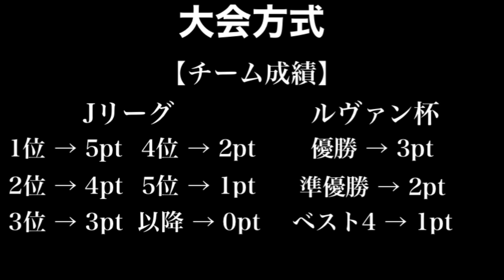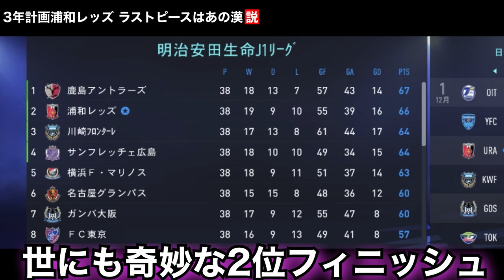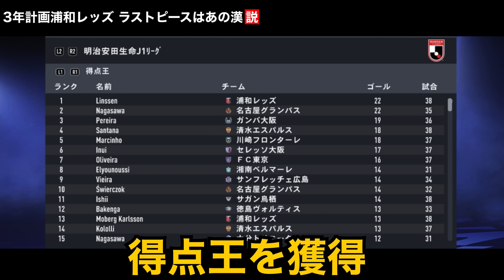浦和レッズ ラストピースは"あの漢"しかいない説【FIFA22】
俺たちの#杉本健勇

▶︎動画概要
今回は、先日10試合ぶりに勝利を飾った#浦和レッズ 。。
ここから巻き返しを図るラストピースはやはり"あの漢"なのでは？？？？

そう思い検証してみました🔥

某バラエティー番組を観る感覚でお楽しみください。。

サムネのエンブレムはFIFAのゲーム内のを切り取って使ってます。

このチャンネルではサッカーゲームを使って
・もしもの検証企画
・対決企画などやっていきますので、

▶︎FC仙人 SNSやってます！

▶︎SNS

▶︎使用素材

・pexels